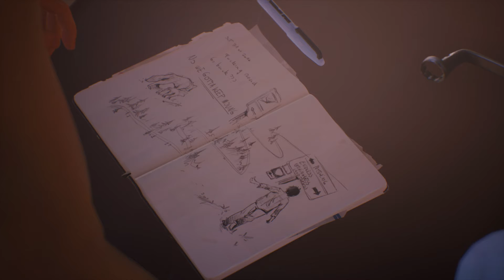Life is Strange 2 Ending